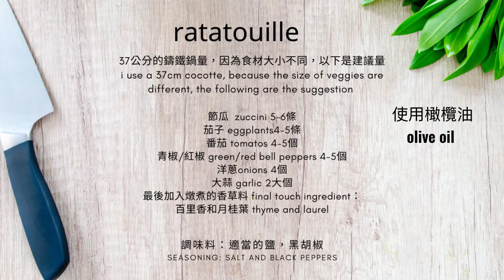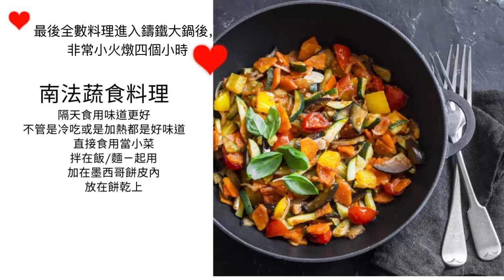SUB｜2021 南法食事 ｜ratatouille ｜經典南法蔬食料理 ｜南法酒莊老闆四分鐘教學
中文／english／日文
南法經典蔬食料理 ratatouille 傳統版本

這次我們家老闆是他自己告訴我這個是ㄧ定要推薦，必學超簡單營養料理，他最會做的菜（可想而知是多簡單啊～～～～～）。影片四分鐘絕對ㄧ次上手。

使用鍋具：28公分大鍋ㄧ只，37公分鑄鐵鍋
＊食材：以下食材全數切丁
節瓜 5-6 條
茄子 4-5條
番茄 4-5個
＊加入熱開水後2-3分鐘後，去皮切丁
青椒/紅椒 4-5個
洋蔥 4個
大蒜 2大個

＊調味料：適當的鹽和黑胡椒
＊南法料理最重要的香草：百里香和月桂葉
＊使用油：橄欖油

最後全數料理進入鑄鐵大鍋後，非常小火燉四個小時。
第二天食用風味最佳！
不管是冷吃或是加熱都是好味道

直接食用當小菜
拌在飯/麵ㄧ起用
加在墨西哥餅皮內
放在餅乾上

Southern France classic vegetable dish ratatouille traditional version

This time our boss is his own told me that this is a must recommend, must learn super simple nutritious dishes, he will do the most dishes (imagine how simple ah ～～～～～). The video takes four minutes to get started.

Use of pots and pans: 28 cm pot a, 37 cm cast iron pot
Ingredients: Dice all the following ingredients
5-6 sticks of melon
Eggplant 4-5 strips
4-5 tomatoes
＊ Add hot water for 2-3 minutes, then peel and dice
Green/red peppers 4-5
Onion 4 pcs
Garlic 2 large

＊Seasoning: salt and black pepper as appropriate
＊The most important herbs for Southern French cuisine: thyme and bay leaf
＊Oil used: olive oil

Finally, put the whole dish into a large cast iron pot and simmer on very low heat for four hours.
It tastes best the next day!
It tastes good cold or heated!

Serve directly as a side dish
Mix with rice/noodles
Add to a tortilla crust
Put on top of crackers

南仏の定番、ラタトゥイユの伝統的なバージョン

今回、うちのボス自身が「これは絶対に必要なもので、超シンプルで栄養価の高い料理で、ボスも作り方を知っている」と言ってくれました（想像してみてください！ ～～～～～）。 ビデオは4分で作れるので、すぐに準備ができます。

使用した食器類：28cmの鍋1つ、37cmの鋳物鍋
材料：以下のすべての材料をサイコロ状に切る
ナックルベリー5～6個
ナス 4～5本
トマト4～5個
沸騰したお湯で2～3分茹でた後、皮を剥いてサイコロ状にします。
緑/赤ピーマン 4-5
4つの玉ねぎ
ニンニク 大きめのニンニク2片

味付け：塩、黒コショウで味を整える。
南仏料理に欠かせないハーブ、タイムとローリエ。
*使用するオイル：オリーブオイル

最後に、全体を大きな鋳鉄製の鍋に入れ、ごく弱い火で4時間ほど煮込みます。
次の日に食べるのが一番おいしいです。
冷やしても温めても美味しいです。

サイドディッシュとしてお召し上がりください。
ご飯や麺と混ぜる
トルティーヤのクラストに加える
クラッカーにのせてお召し上がりください。

＊＊關於我＊＊
Bonjour ~~~我叫Misha，住在南法普羅旺斯區酒莊的台灣人，和先生Philippe經營歷史超過三百年的酒莊Les Terres de Saint Hilaire和民宿 (1630年建立，佔地1500公頃)。酒莊除了自產酒款之外，還提供民宿、結婚宴客服務。我們交付專業團隊經營酒莊，目前居住在酒莊另一頭山丘上三百多年歷史的石頭屋，過著FIRE生活。

育有自稱台灣妹的九歲女兒   蜜蜜 (Valentine)。
還有阿嬤級18歲的老貓  躲貓貓 (Cachette)。

非常喜愛普羅旺斯鄉村生活，古董收集 (brocante、antique)，旅遊和美食吃吃喝喝我最會。平常很宅，喜歡看書和影集，嗜好快變老人級，哇哈哈～
希望藉由影片來分享生活點滴。如大家喜歡請賞個點閱和讚歐～～～～

Misha
FB：普羅旺斯酒莊民宿 Les Terres de Saint Hilaire